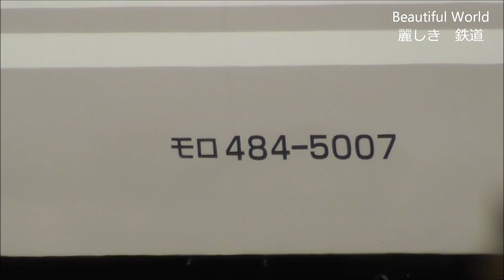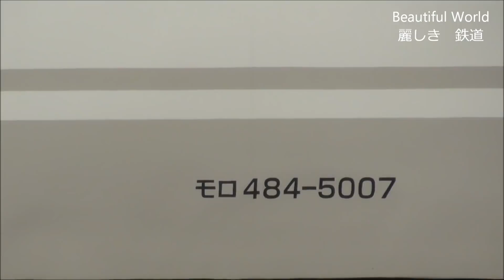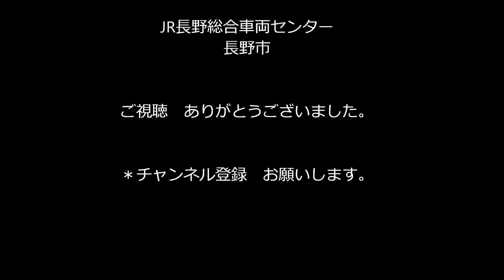遂に解体!? 485系いろどり（彩）,解体予定の107系到着 2017.10.31 JR長野総合車両センター 光panasd 645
2017年10月31日（火）JR長野総合車両センターでは9月30日にさよなら運転をした485系いろどり（N201編成）が解体場に留置されていました。また10月30日に配給になり長総に送られてきた高崎車両センターの107系R1編成が　ｸﾓﾕﾆ143とスイッチャーにより廃車置き場（解体留置線）に留置されました。朝の７時台から9時台くらいまでJR長野総合車両センター界隈で撮影しましたが211系、しなの鉄道115系、飯山線キハ110系、貨物仕業を終え回送されるEF64-1008号機、383系特急ワイドビューしなの回送、おはようライナーの仕業を終え　長総に回送の189系あさま色（N102編成）等　日常の鉄道車両の活躍を見る事ができました。